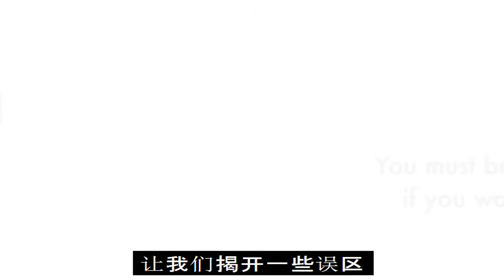Common Misconceptions About Living Organ Donation (Simplified Chinese Subtitles)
Dr. Sunita Singh, medical director of the living kidney donation program, Toronto General Hospital, debunks living organ donation myths and misconceptions. With Chinese (simplified) subtitles.